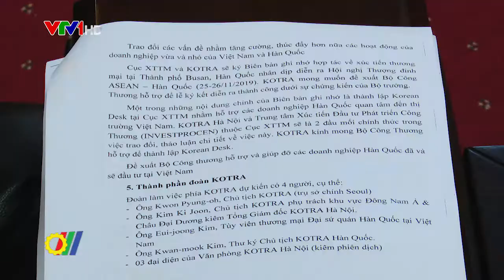Bộ trưởng Bộ Công Thương Việt Nam làm việc với Chủ tịch Cơ quan XTTM & Đầu tư Hàn Quốc (KOTRA)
Tại trụ sở Bộ Công Thương, Bộ trưởng Bộ Công Thương Trần Tuấn Anh đã có buổi tiếp và làm việc với Chủ tịch Cơ quan XTTM & Đầu tư Hàn Quốc (KOTRA)…